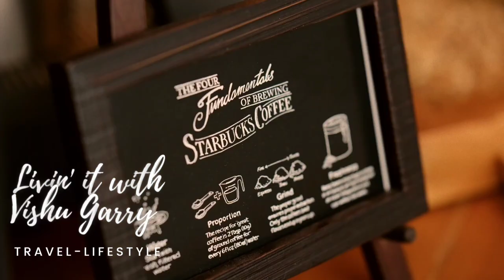6 easy tips to avoid fatal road accidents in Kerala | Save every precious life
Follow these simple steps that would save you and the life of your loved ones from fatal road accidents in Kerala.